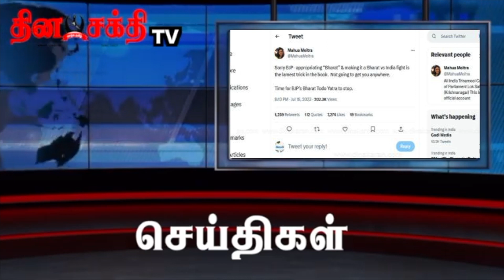முதலமைச்சர் மு க ஸ்டாலினை சந்தித்து அமைச்சர் பொன்முடி பேசினார்